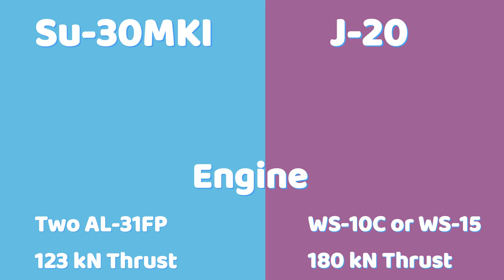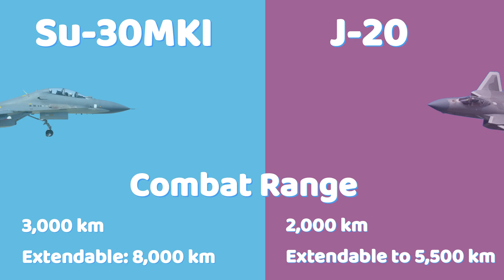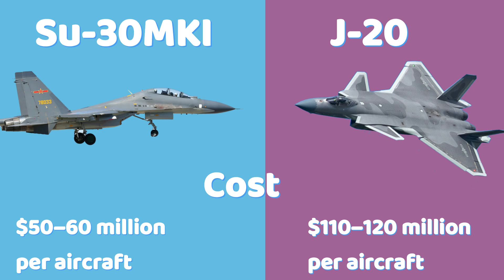Comparison of Indian Su-30MKI vs. Chinese J-20: Unpacking the Hype and Reality of Air Combat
In the high-stakes skies over Asia, two iconic fighters capture the imagination of military analysts and aviation enthusiasts alike: India’s Su-30MKI and China’s J-20.

These jets are designed with entirely different philosophies—one prioritizing versatility and dogfight agility, the other emphasizing stealth and long-range precision.

Understanding their true capabilities requires looking beyond nationalistic hype to the facts: speed, firepower, avionics, stealth, and operational context. In this VIDEO, we unpack the hype and compare the Su-30MKI and J-20 to see how they might perform in a modern aerial engagement.

MTOW: Su-30MKI maximum takeoff weight is around 38,000 kg. J-20 MTOW is slightly lower at approximately 37,000–38,000 kg.

Speed: Su-30MKI can reach Mach 2 (2,120 km/h). J-20 reaches Mach 2.13 (2,130 km/h) and can supercruise.
Engines: Su-30MKI has two AL-31FP engines with thrust vectoring (123 kN each). while J-20 uses WS-10C or WS-15 engines, up to 180 kN, some with thrust vectoring.